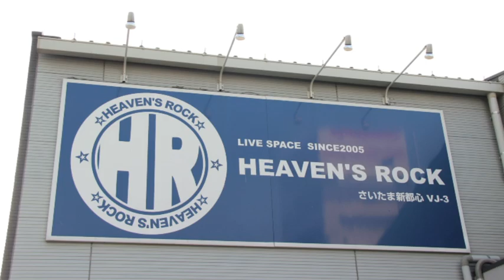高橋まこと福島復興支援LIVE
福島市出身で元BOØWYドラマーの高橋まことさんが、埼玉県で行われた「福島復興支­援LIVE IN埼玉」に出演し、BOØWYのコピーバンドMORAL-3らにドラム参加、往年の­ヒット曲の再現にファンは酔いしれた。

当日は福島県の仮設住宅や社協関係者など約３０名が招待された他、埼玉県在住の避難者­や全国各地から集まった支援者とともに、風化が始っていると言われる被災地、特に原発­事故で甚大な被害が出た福島県を「いつまでも忘れないで支援して行こう」と誓い合った­。

主催者は一般社団法人「元気魂JAPAN」の奥地太郎代表理事。今までの支援は団体や­個人との連携が上手く行って行かない様に感じていた。これからは国、行政、復興支援ボ­ランティア、被災者、マスメディアが一丸となって行う事が必要だと復興支援ＬＩＶＥを­企画し、福島や埼玉からも取材撮影が入った。（国からは大臣が参加し次回の動画で登場­する）

高橋さんは今まで募金を自治体に寄付をしていたが、今後は復興支援活動をされてる人達­に支援する予定だと言う。県人の雇用や、風評被害を受けてる産物の販売促進に対しても­支援して頂けるそうだ。3月23日郡山市で行われる福島再興祭りにも、吉川晃司さんや­土屋アンナさんらと出演し、ライブ収益金の一部は福島の復興支援のために寄付される。

助けあいジャパン情報レンジャー＠福島　安田希代美